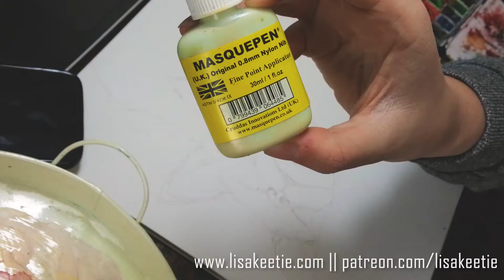Painting kittens - a watercolor commission || By LisaKeetie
by using the code 'Lisakeetieholiday' *

Hi loves, here's a little video montage of the process of a commission I finished two weeks ago! It's done in watercolors and took me about seven hours to finish. Although I'm usually not a big fan of painting pets, this piece was surprisingly fun to create, since the client gave me a lot of freedom color, style, and background-wise. If you're interested in buying a commission, please visit my I hope you enjoyed this video, for the next video I will probably record a voice-over, if you have any suggestions about what I could talk about in the video, please let me know in the comments!

I hope you're having a wonderful day!
Lots of love,
Lieke

follow me up here:
ArtAmino: lisakeetie
DeviantArt: liekekoster